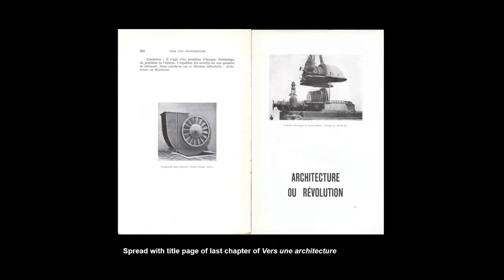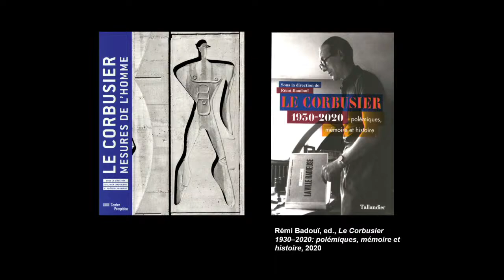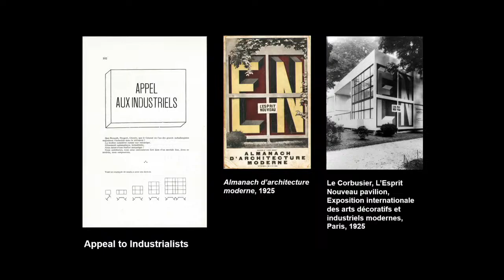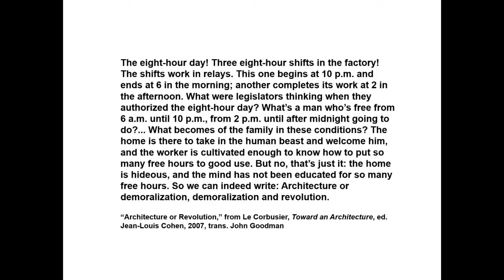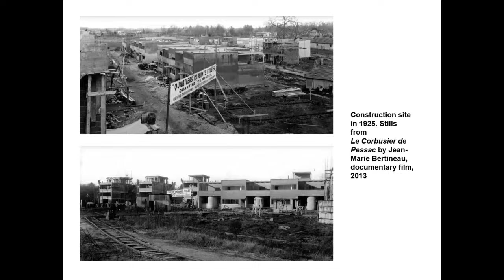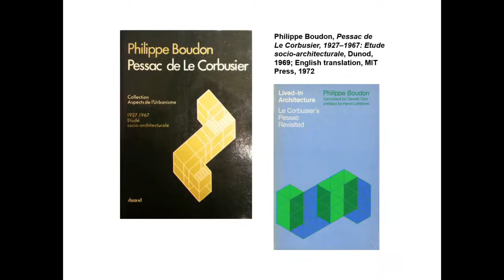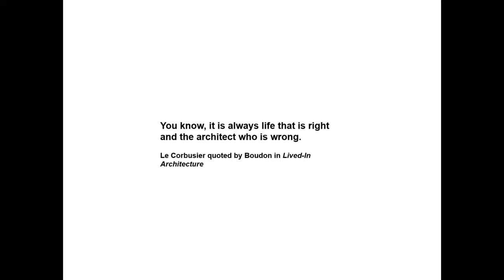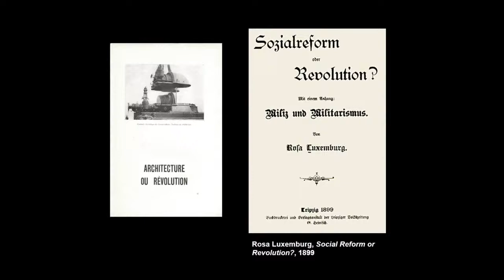Joan Ockman: Whose Revolution? On the Centennial of Le Corbusier’s Vers une architecture, 1923–2023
Joan Ockman is the Vincent Scully Visiting Professor in Architectural History and leads Yale’s PhD program in architecture. She is an Adjunct Professor at the University of Pennsylvania and previously taught at Columbia University’s Graduate School of Architecture, Planning and Preservation for over two decades and served as Director of Columbia’s Temple Hoyne Buell Center for the Study of American Architecture from 1994 to 2008. In addition to Columbia and Penn, she has held teaching appointments at Harvard, Yale, Cooper Union, Cornell, Graduate Center of City University of New York, and the Berlage Institute in the Netherlands. She began her career at the Institute for Architecture and Urban Studies in New York, where she was an editor of Oppositions journal and was responsible for the Oppositions Books series. Among her many edited publications are her award-winning anthology Architecture Culture 1943–1968 (Rizzoli, 1993); The Pragmatist Imagination: Thinking about Things in the Making (Princeton Architectural Press, 2001); and Architecture School: Three Centuries of Educating Architects in North America (MIT Press, 2012).